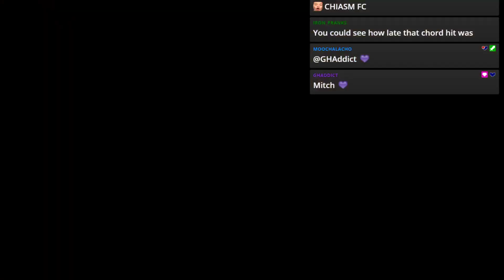Working Towards My BEST One Man Band FC... Chiasm Bass FC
I FC'd Guitar, Keys and now Bass, all I need now is Drums which is insanely difficult but with some time learning the sticking and some grinding I think I can pull it off. If I OMBFC Chiasm I might as well quit. :)